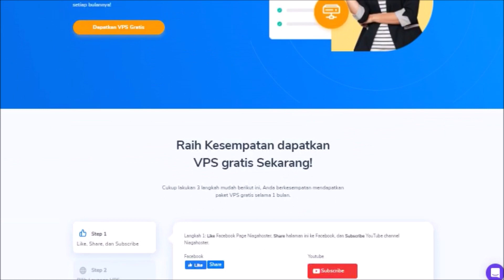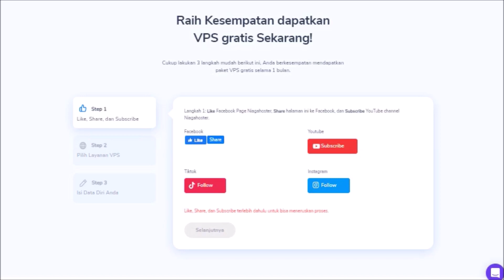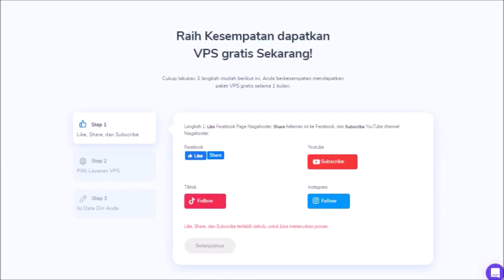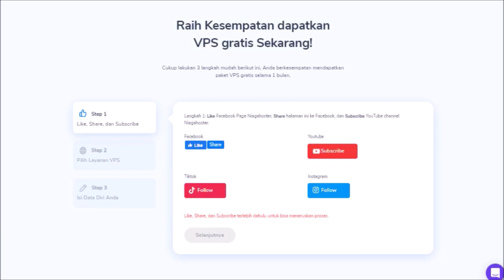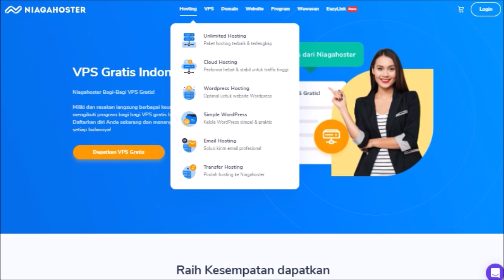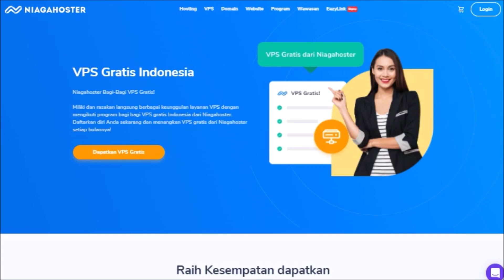Cara Mendapatkan VPS Gratis di Niagahoster || Hosting, VPS, Domain, Website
Video kali ini saya akan berbagi informasi bagaimana mendapatkan VPS Gratis di Niagahoster layanan Hosting, VPS, Domain, Website.
VPS gratis ini kalian bisa dapatkan dari Niagahoster layanan Hosting, VPS, Domain, Website.
Benar, Niagahoster penyedia layanan Hosting, VPS, Domain, Website saat ini sedang bagi-bagi VPS gratis. Paket VPS gratis ini berlaku selama 1 bulan.
Miliki dan rasakan langsung berbagai keunggulan layanan VPS, dengan mengikuti program bagi bagi VPS gratis Indonesia dari Niagahoster penyedia layanan Hosting, VPS, Domain, Website.
Cukup lakukan 3 langkah mudah berikut ini, Anda berkesempatan mendapatkan paket VPS gratis selama 1 bulan dari Niagahoster penyedia layanan Hosting, VPS, Domain, Website.